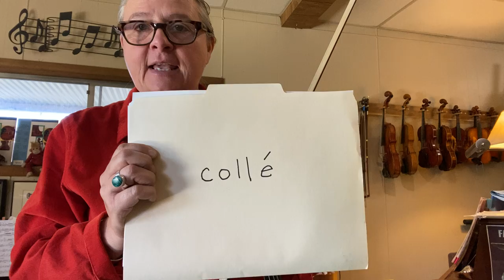Violin: Bow hand flexibility exercises: collé